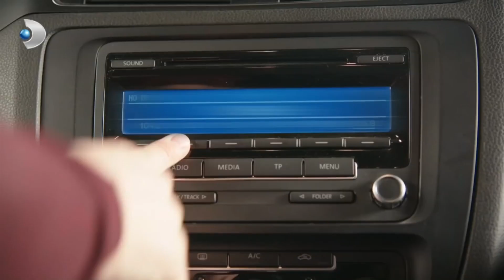Mehmet Ali Başına İş Açtı 😂 - Babam Çok Değişti Özel Klip